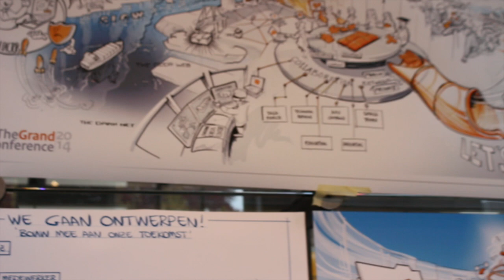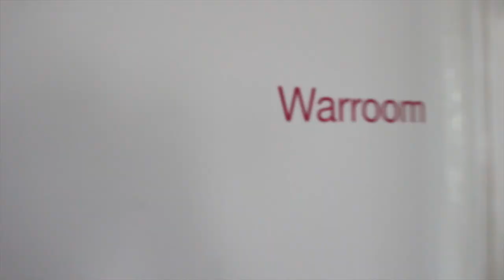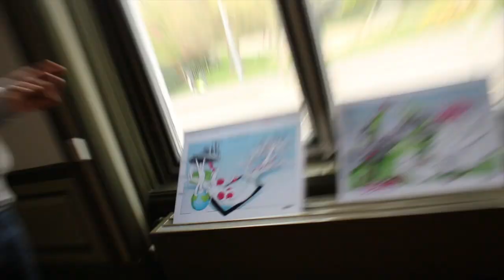Hack Your Education Interview Series: Thieu Besselink, Founder of LearningLab.nl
Meet the legendary educator and philanthropist Thieu Besselink. The cofounder of the Learning Lab and the Future Lab in Amsterdam.